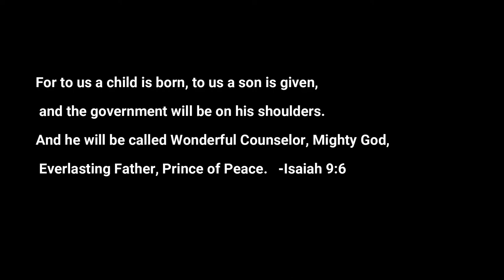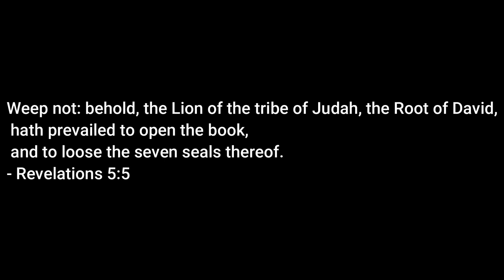Happy Coronation Day 2022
Uploaded this video in celebration of the anniversary of the Coronation of Emperor Haile Selassie I and Empress Menen on November 2 1930